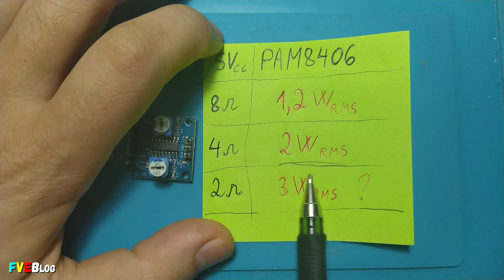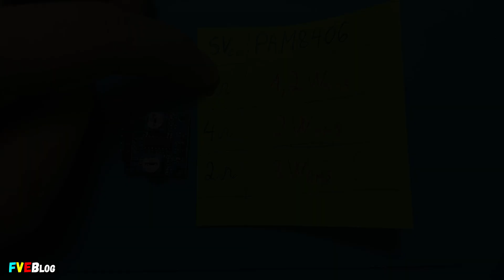Amplificator audio de 5W cu PAM8406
✔️Salutare! In videoclipul de sus am testat si prezentat un amplificator hibrid de putere mica (PAM8406), fiind "fratele mai mare" al lui PAM8403 (prezentat la mine pe canal, aveti un link mai jos). Cel din episodul de astazi e un amplificator stereo, putand functiona atat in clasa D, cat si in clasa AB. Bineinteles... nu simultan. Cat de bun e si daca merita sau nu in comparatie cu predecerosul (PAM8403) vedeti in prezentarea aceasta.